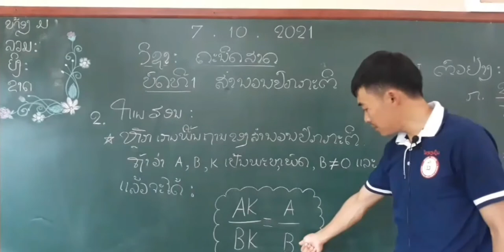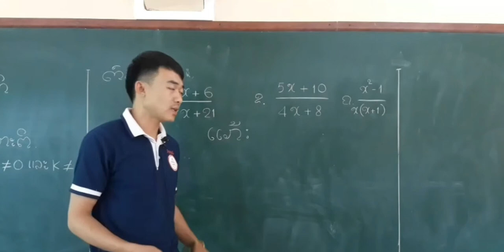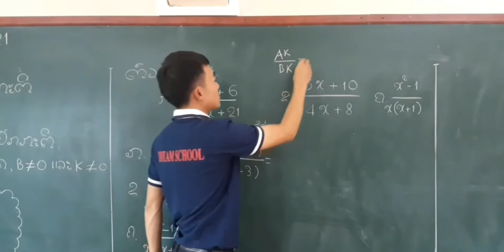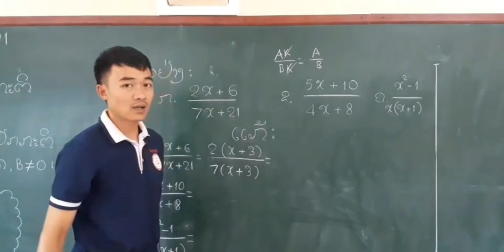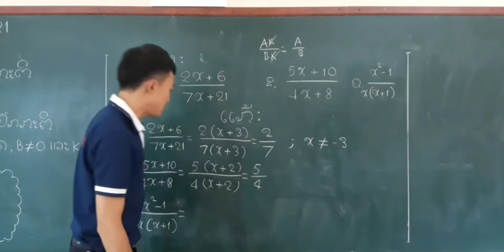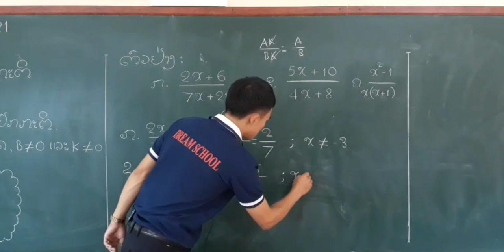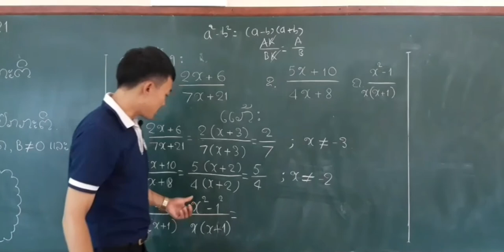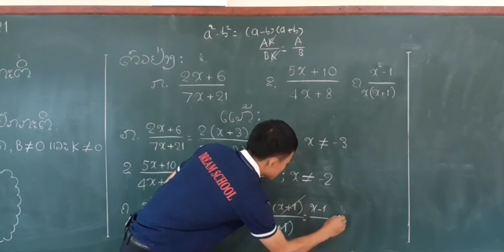ຄະນິດສາດ ມ4 ບົດທີ 1 ສຳນວນປົກກະຕິ (ຕໍ່)/ສອນໂດຍ: ອຈ ພູທອນ.